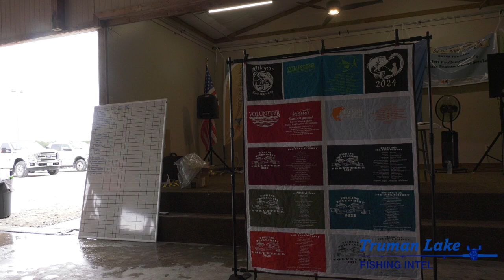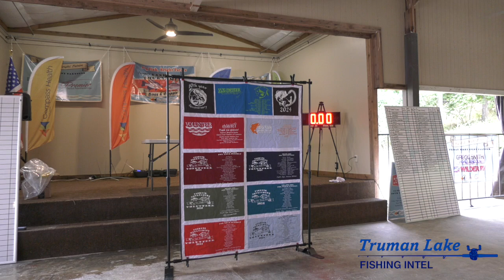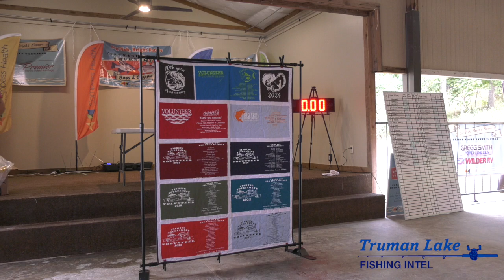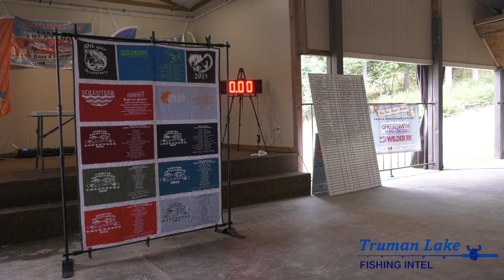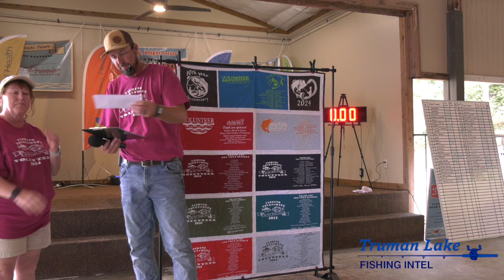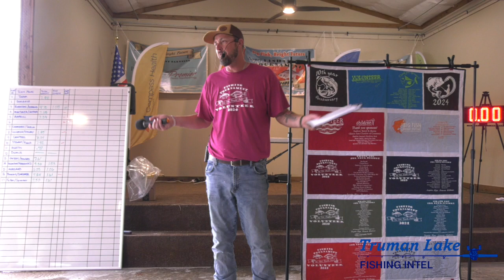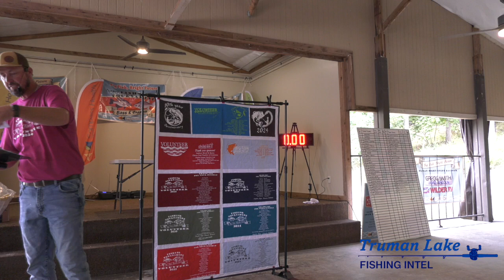Compass Health Big Fish Bright Future Full Weigh In 9-21-24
Camera Gear:
Panasonic AG UX180 - Main Video Camera
Extra Battery
Drone - Mavic Pro 2
Drone - Mavic Pro 2 Fly More Combo
Canon Rebel
GoPro Hero 5
GoPro Mic Adapter
GoPro Wifi Remote
GoPro Blog Kit
GoPro Flex Mount
GoPro Mini Tripod
External Hard Drive